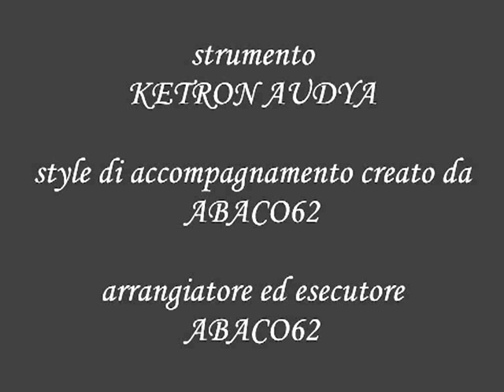RONDÒ VENEZIANO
This song can be played by anyone. Only needs a bit of musical practice and any 76-keys arranger-keyboard (Ketron Audya, Yamaha Tyros5, Korg Pa3X, Roland BK-9, etc.).

In sheet-music is explained in great detail how to get the same results of the video. Also the style for the arranger section is included.

(click on the link if appears)